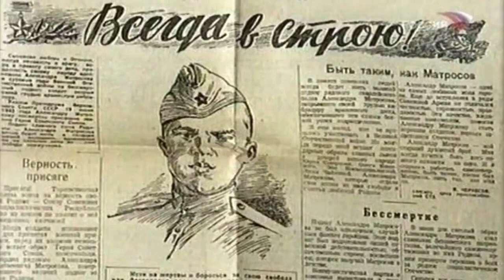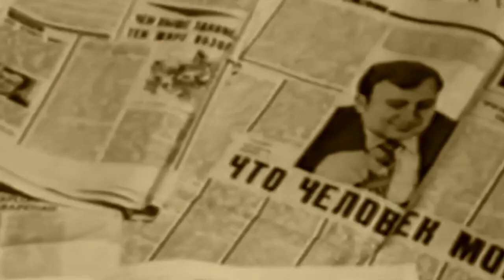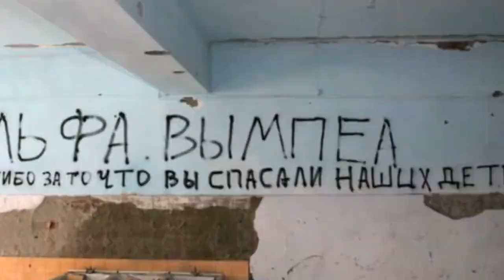Александр Шалунов -"Белая дорога" (Б.Зиганшин - А.Бобров)